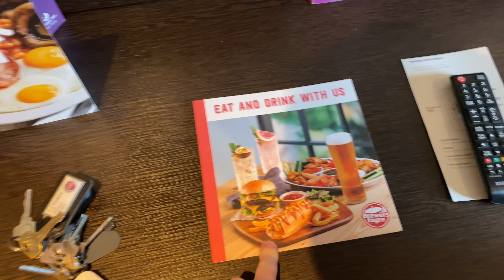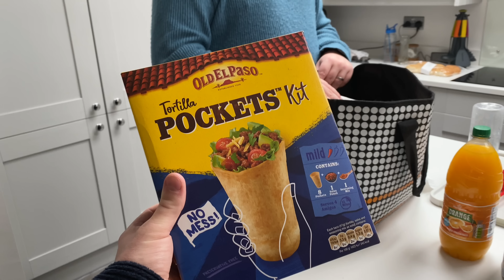Engagement Party Night | Garden Updates & Morrisons Haul | Gay Couple Weekly UK Vlog 2023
Night Away For Engagement Party | Garden Updates & Morrisons Shopping Haul UK Gay Couple Weekly Vlog

Welcome to our UK Weekly Vlog 2023! We're a gay same-sex couple living in the vibrant UK, and we're thrilled to share our latest adventures with you.
Welcome to our UK Weekly Vlog 2023! Join us as we share our night away for an engagement party, along with garden updates and a Morrisons shopping haul. Get a glimpse into our adventures in this fun vlog!

Shop the products we featured in our vlog.